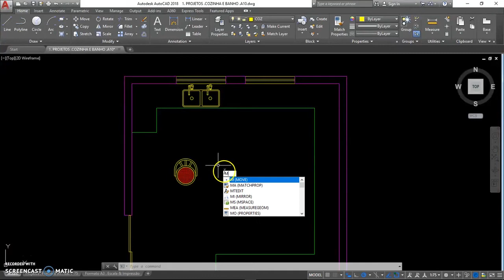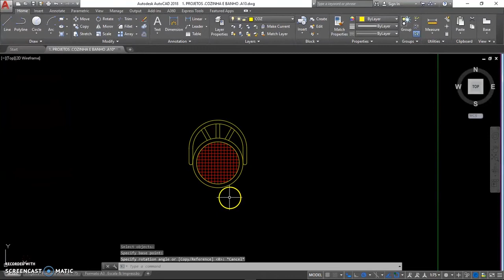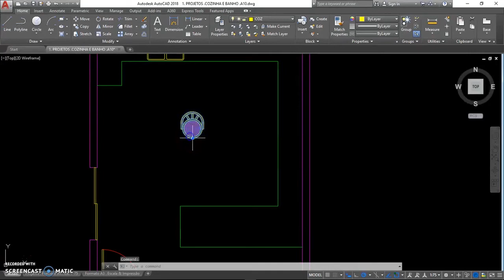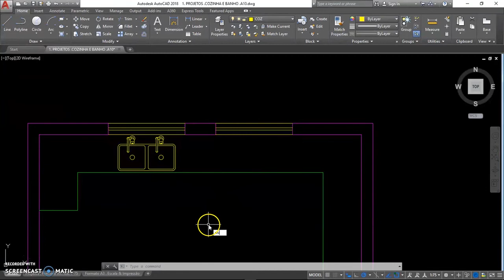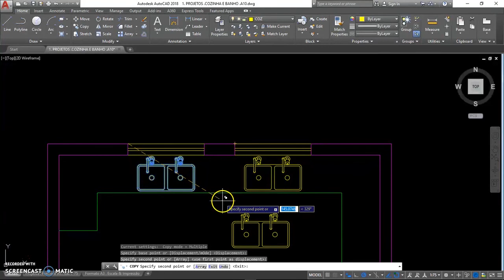AutoCAD Essencial + | Kultivi | Blocos: Movendo.Copiando.Rotacionando.Espelhando | Prof. M. Furtado